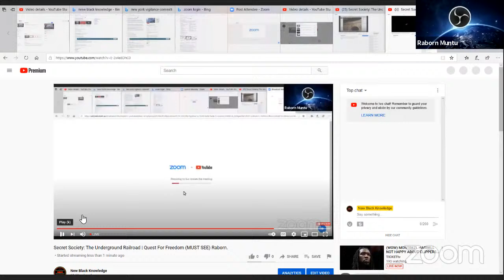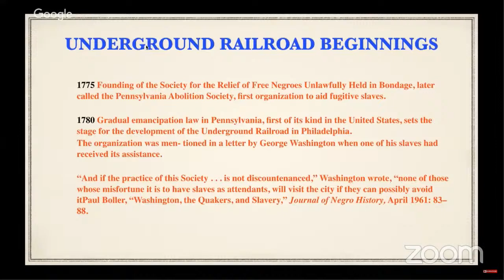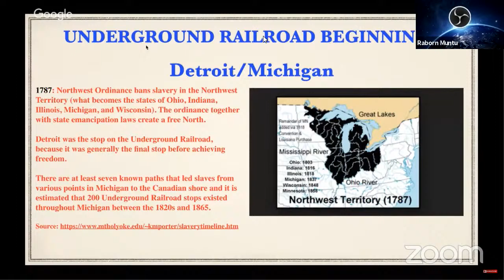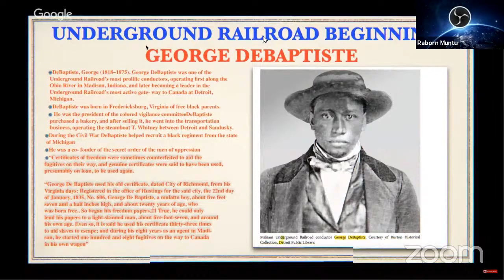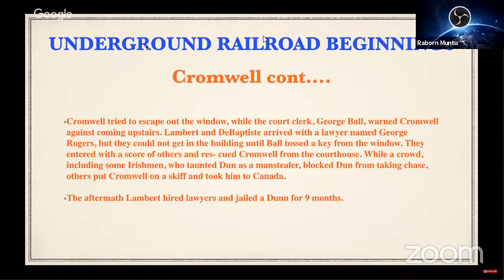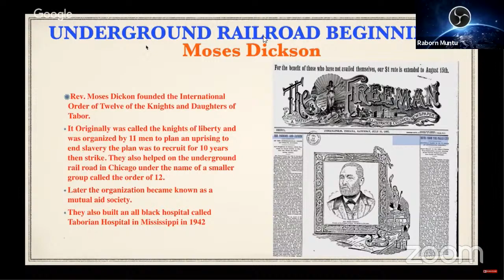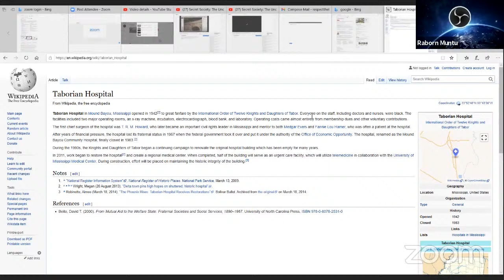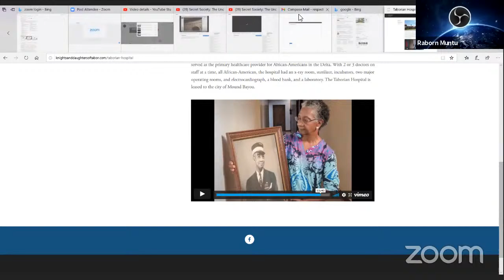Secret Society: The Underground Railroad | Quest For Freedom (MUST SEE) Raborn.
Abolitionist and civil rights activist William Lambert was born in Trenton, New Jersey in 1817, the son of a manumitted father and a freeborn mother. As a young man Lambert was educated by abolitionist Quakers.

Twenty-three year old Lambert arrived in Detroit, Michigan in 1840 as a cabin boy on a steamboat, and eventually started a profitable tailoring and dry cleaning business.  Upon his death Lambert left behind an estate estimated at $100,000.  Lambert was also a founder of the St. Matthew’s Episcopal Church and served as one of its wardens.

In Detroit Lambert soon became active in the movement to secure suffrage for the black men of Michigan. He founded the Colored Vigilant Committee, Detroit’s first civil rights organization. In 1843 Lambert helped to organize the first State Convention of Colored Citizens in Michigan. He was subsequently elected chair of the convention and gave an address regarding the right to vote that was directed not only towards black people, but also to the white male citizens of the state. Lambert also worked to bring public education to the black children of Detroit.

Lambert was a friend of radical abolitionist John Brown and, like the more militant abolitionist leader Henry Highland Garnet, Lambert called for the slaves to rise up against their masters. At times Lambert very publicly helped fugitive slaves escape to Windsor, Canada, which was just across the Detroit River from the city of Detroit. Lambert’s most famous incident occurred in 1847, when he had the owner of fugitive slave Robert Cromwell thrown in jail so that Cromwell could escape to Canada by boat.

Much of Lambert’s abolitionist work, however, was done behind closed doors. Unlike the abolitionist movements which emerged in other Northern states, African Americans were excluded from Detroit’s Antislavery Society. Lambert later claimed to be the creator and president of the secret organization, African American Mysteries: Order of the Men of Oppression. In 1885, two decades after the end of slavery, he shared his story with the Detroit Tribune, and produced documents, including lists of transported slaves and correspondence with John Brown, Lucretia Mott, Wendell Phillips, and William Lloyd Garrison.

The Order kept few physical records, and outside of Lambert’s and several other accounts, most of the evidence of its existence comes in the form of rumor and cryptic asides in the journals of white abolitionists. The Order was nearly exclusively African American in composition. Only a few white men rose past its lowest degrees. Lambert created three degrees, including an initiation modeled after a slave’s punishment. The Order had secret words, grips, rites, and solemnities, all of which were designed to prevent the uninitiated from receiving the higher knowledge that came with ascension, i.e., practical information pertaining to the business of their efforts to help black men and women escape out of the United States. Lambert claimed that, in its heyday, the Men of Oppression transported 1,600 slaves to their freedom per year, moving people through their network of homes and barns from the Ohio River to Lake Erie in ten days. While that number is an exaggeration, there is little doubt that this secret organization helped fugitive slaves flee to Canada.